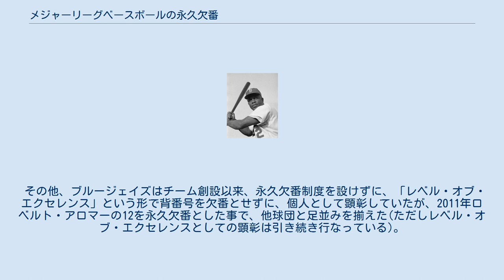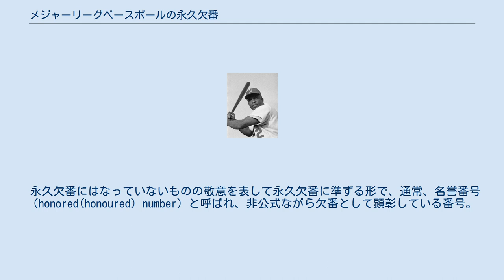メジャーリーグベースボールの永久欠番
MLBのタイトル・表彰
永久欠番 」 野球界の永久欠番 」 メジャーリーグベースボールの永久欠番 42番がメジャーリーグ全球団の永久欠番に制定されたジャッキー・ロビンソン メジャーリーグベースボールの永久欠番（Major League Baseball retired numbers）はメジャーリーグベースボール（MLB）の競技者・関係者などに対して適用される永久欠番について述べる。
MLBのチームにとって、多くの背番号は受け継がれ使い回されるものであるが、多大な功績を残した人物の使用した背番号を、その人物の栄誉と栄光の歴史を末永く称えるために、チーム内で欠番として本人しか利用できないようにしたものが永久欠番である。
 背番号の始まりは、1916年のクリーブランド・インディアンスが、選手をより識別しやすくし、スコアカードの販売を増やすために制服に番号を付けたのが始まりとされる。
初めて背番号を採用したのは、1929年のニューヨーク・ヤンキースだった。
当初の背番号が付ける本人が決めるものではなく打順ごとに番号を割り振っただけだった。
そのため、ベーブ・ルースは3番、ルー・ゲーリッグは4番をつけていた。
 永久欠番の歴史は1939年7月、ニューヨーク・ヤンキースがルー・ゲーリッグが使用していた背番号4を欠番としたことに始まる。
この年ゲーリッグは不治の病とされていた筋萎縮性側索硬化症（ALS、いわゆる「ルー・ゲーリッグ病」）で6月に引退を余儀なくされたが、長年の功績に敬意を表して、彼が病気から復帰するまでチームとして彼の背番号を他の誰にも使わせないという意味で欠番措置にした。
そのことに対してゲーリッグは引退後もチームに居続けることができることに歓喜した。
 当初はあくまでもニューヨーク・ヤンキースによるゲーリッグ個人に対してのみ設けられた特例措置であったが、ナショナル・リーグでニューヨーク・ジャイアンツのカール・ハッベルの「11」が永久欠番に指定されたことで徐々にほかのチームも取り入れるようになった。
野球は他のスポーツとは違い、監督やコーチもユニフォームを着用するため、監督やコーチも永久欠番の対象になっており、それ以来150人以上の背番号が永久欠番となっている。
一部の人物は複数の球団で欠番になったり、複数の人物がチーム内の同じ番号で顕彰されているケースもある。
また、タイ・カッブやクリスティ・マシューソンのような背番号がなかった時代の選手や、背番号を持たないオーナーなどの球団関係者やチームに長年貢献したスポーツキャスターも永久欠番の対象となり、その場合「欠番扱い」として扱われる。
 全球団で永久欠番となっているジャッキー・ロビンソンの背番号42 1901年以降では初の黒人選手で、その後の黒人選手のMLBでのプレーの道を切り開いたジャッキー・ロビンソンの「42」は1972年にロサンゼルス・ドジャースで永久欠番となっていたが、MLBは1997年4月15日にロビンソンのデビュー50周年の記念して「42番」を全球団で永久欠番に制定した。
ただし、制定される以前から「42」を使っていた選手は、特例として継続して使用することが認められた。
日本のプロ野球で外国人選手が背番号「42」を着けることが多いのはこのためである、 上記の「42」を除いて永久欠番の制定基準に規定はなく、各球団に委ねられている。
 その他、ブルージェイズはチーム創設以来、永久欠番制度を設けずに、「レベル・オブ・エクセレンス」という形で背番号を欠番とせずに、個人として顕彰していたが、2011年ロベルト・アロマーの12を永久欠番とした事で、他球団と足並みを揃えた(ただしレベル・オブ・エクセレンスとしての顕彰は引き続き行なっている)。
現在はワシントン・ナショナルズを除く全チームが、MLB指定の「42」を除いた番号で一つ以上の永久欠番を指定している。
 現在までに12名が存在する。
 現在までに6つのケースがある。
 一度永久欠番として制定されたが失効した番号がある。
ワシントン・ナショナルズは前身のモントリオール・エクスポズで永久欠番に制定されていた3つの番号を2005年の本拠地のワシントンへの移転に伴い、引き続き「エクスポズの永久欠番」して顕彰する一方、ナショナルズでは改めて当該番号の使用を再開し、将来的に別途「ナショナルズの永久欠番」が制定される可能性も示唆した。
 永久欠番にはなっていないものの敬意を表...